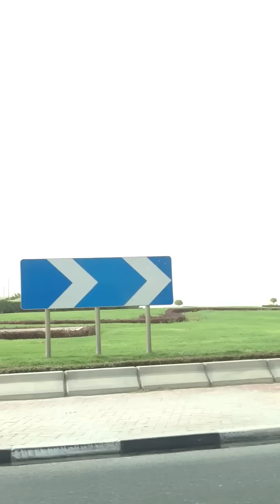Sandstorm in Doha